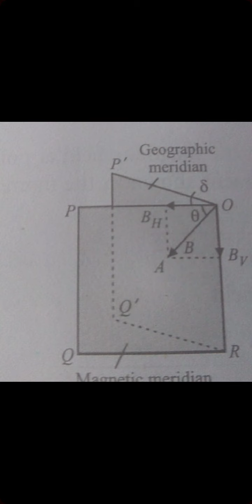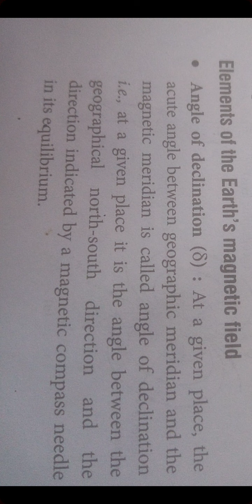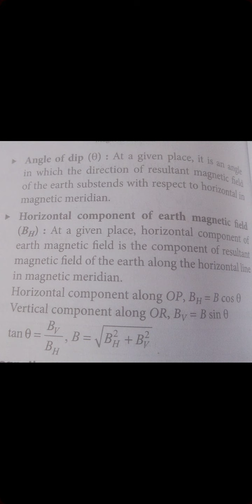Components of earth magnetism by prof. Ankit Kumar Srivastava